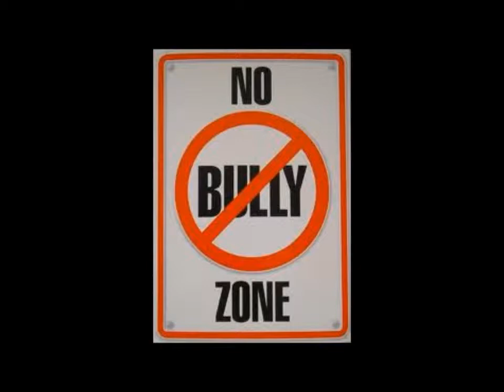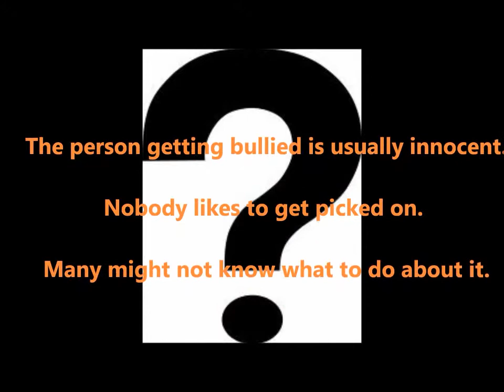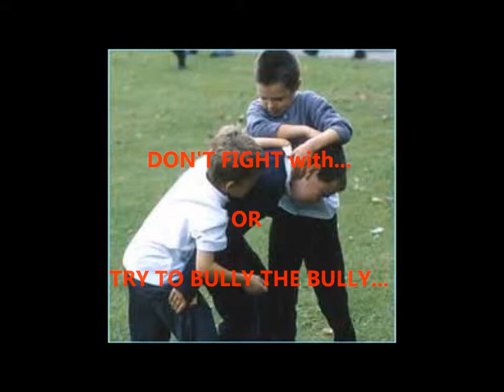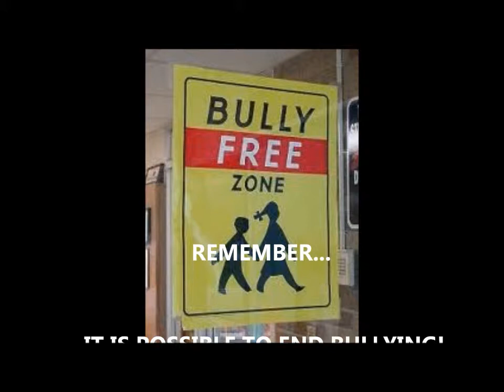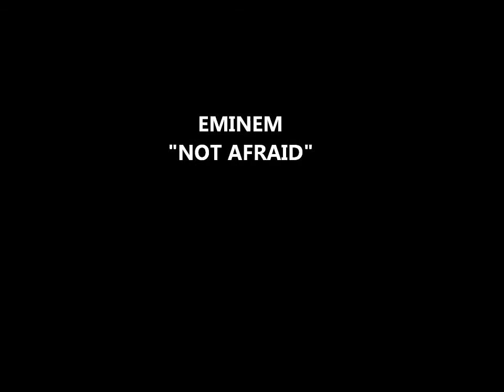Anti Bullying by Aldo Lopez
Anti-Bullying Campaign video for school